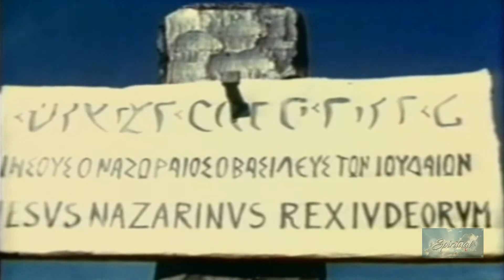Living Christ | Episode 12 | Crucifixion and Resurrection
The climactic film in this distinguished series depicts the cross at Calvary and Jesus' crucifixion; Judas throws the silver coins at the feet of Caiaphas, hangs himself with his sash. Jesus' tomb is sealed, then discovered empty. This mighty episode closes with Christ's awe-inspiring reappearance to His disciples in the upper room, the convincing of the doubting Thomas brings Jesus' words "Blessed are those who have not seen, and yet believe," to one and all.

The first mini-series made for television. Originally airing on NBC in 12 parts in 1951, it documents Christ's story from his birth to the resurrection. Narrated by Art Gilmore. Starring Robert Holton as Jesus.